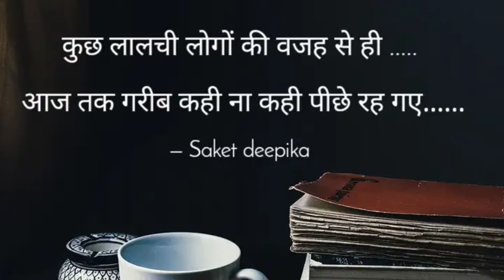मन ही भगवान का रूप है।।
Dr. Kirpal Singh Ji America
Mr.Giyani dharam Singh Ji Australia
Supporter Meghraj Singh
Song writer Mr. Meghraj Singh Ji

Singer- Atar Singh Johari
Singer- Kiran  Ji
Recording by Mr.Ramvir Atal Ji